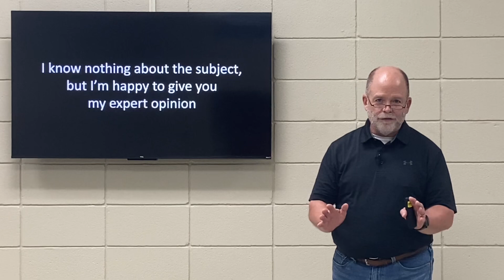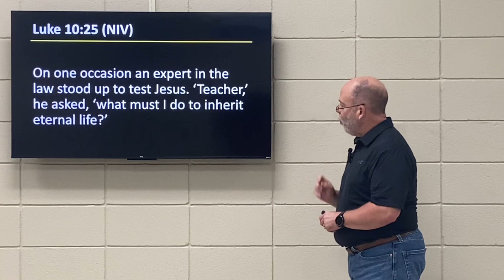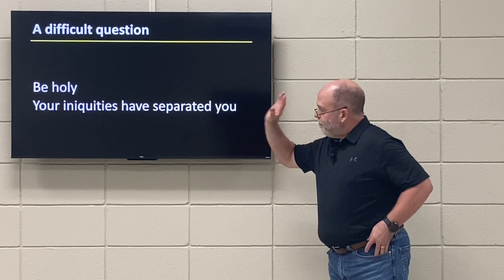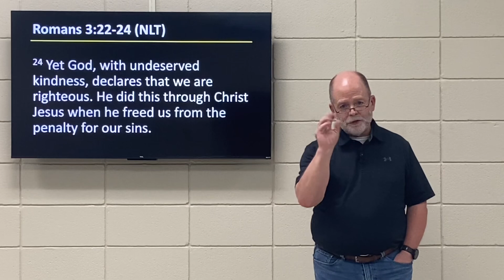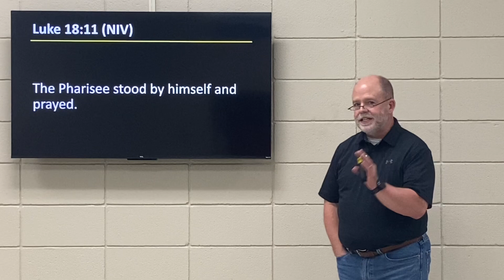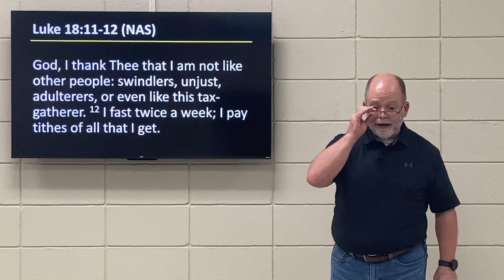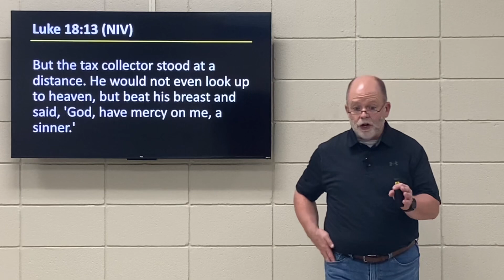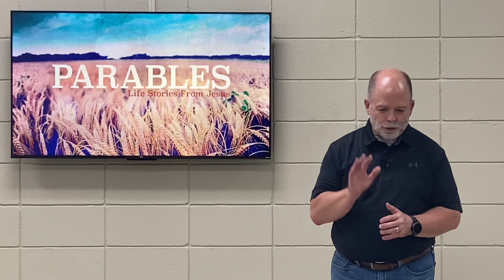2024-09-22 AM / Have Mercy on Me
Parables 03